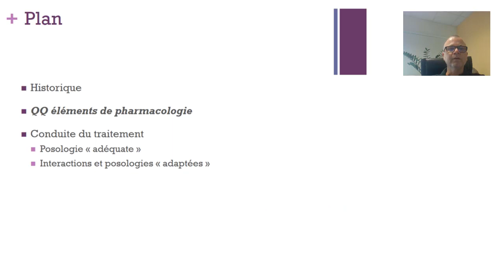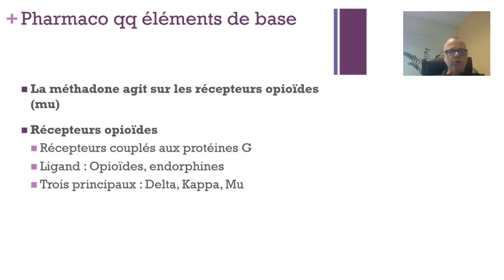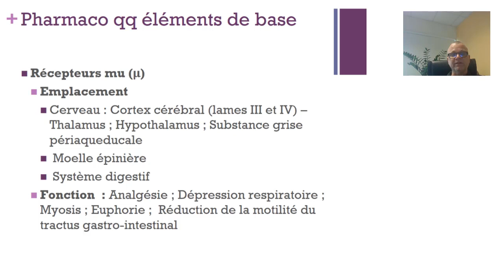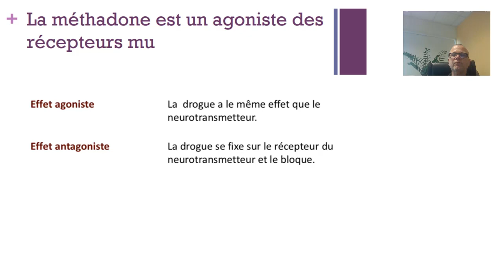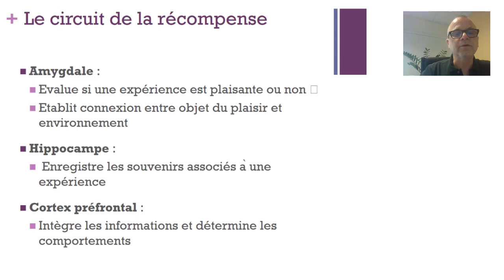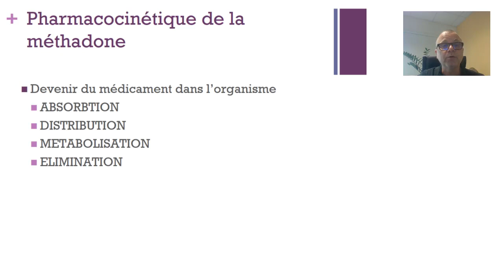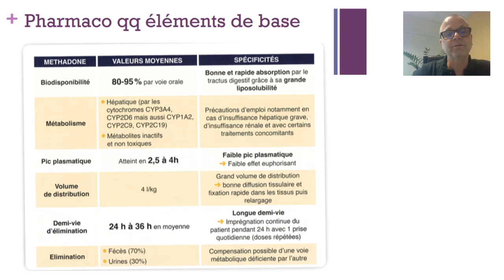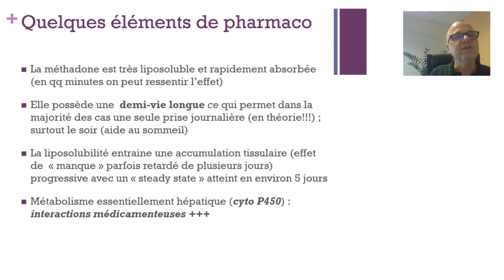Traitement de substitution par la méthadone (2) : pharmacologie - Pr Christophe LANÇON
suite du cours sur le traitement de substitution par la méthadone, deuxième partie: pharmacologie